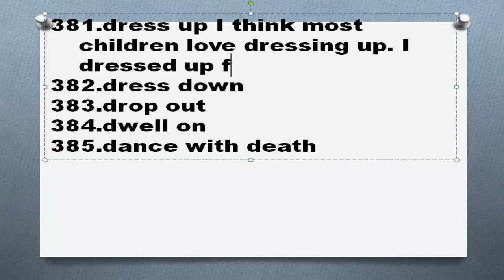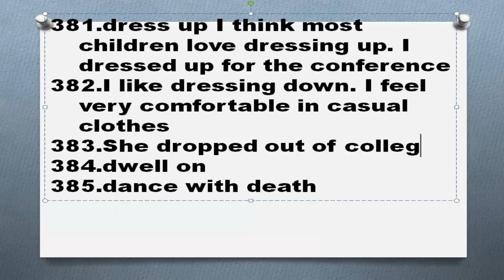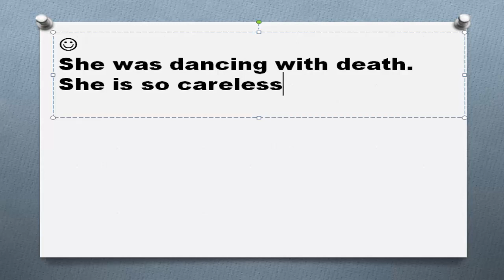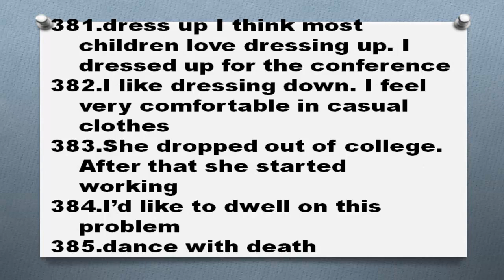Английские идиомы Часть 77 фразовые глаголы устойчивые выражения примеры предложений перевод